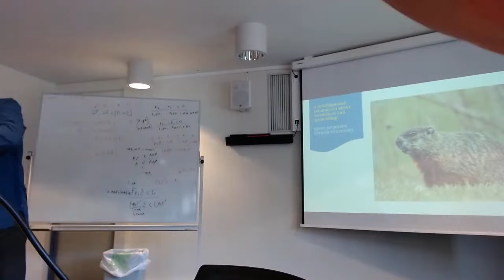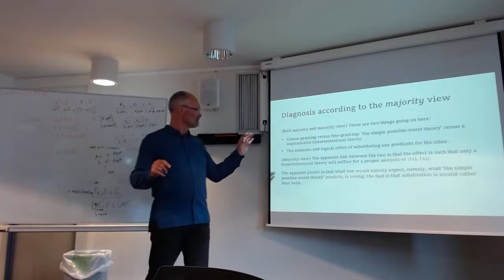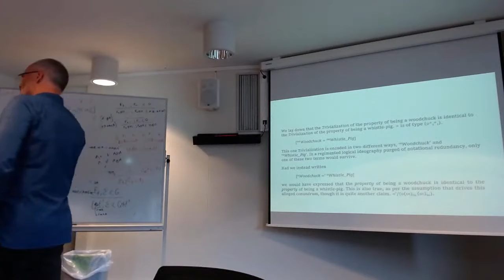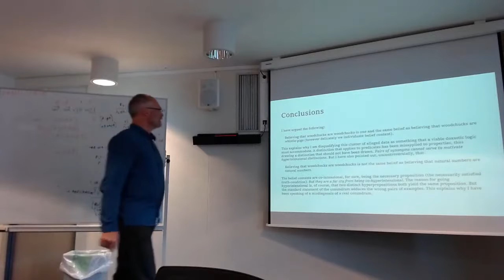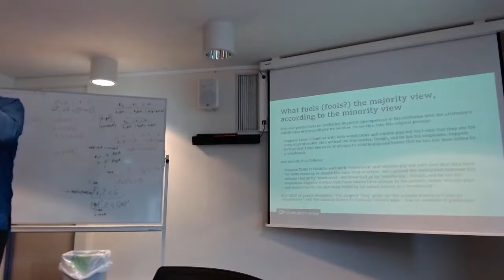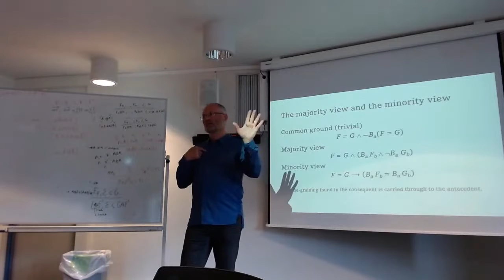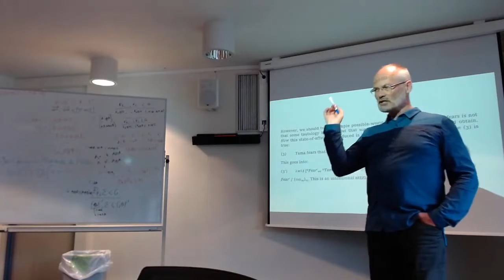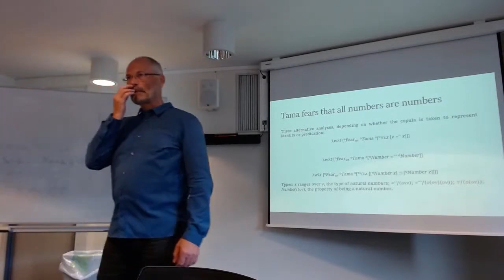CEFISES Seminar: Bjorn Jespersen, “A misdiagnosed conundrum about woodchuck and ‘groundhog’”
Series: Explanatory Inference

Abstract: Consider a pair of lexically synonymous predicates such as ‘is a woodchuck’ and ‘is a groundhog’. Are they intersubstitutable within an attitude ascription without affecting either the truth-value of the ascription or the content of the belief? The received view is in the negative. I will be arguing for the normative claim that the answer ought to be in the affirmative, exactly because the predicates are assumed to be synonymous. I understand synonymy to be identity rather than mere similarity of meaning. I suggest the received view is informed by a confusion of predicates and properties, thus drawing semantic and logical distinctions where only syntactic distinctions should be drawn, or a conflation of the attributor’s and the attributee’s respective perspectives. Therefore, the intensions of standard possible-world semantics suffice for substitutability for all paradigmatic cases. Still, a limiting case demands the complements to be hyperpropositions. The reason is that otherwise the belief that woodchucks are groundhogs and the belief that natural numbers are natural numbers, being analytically trivial, will be one and the same belief, thus relating agents to the entire logical space. I suggest that the reason for fine-graining has been misdiagnosed. I discuss the received view and present my own account of believing that woodchucks are groundhogs and believing that woodchucks are poisonous.e groundhogs and believing that woodchucks are poisonous.